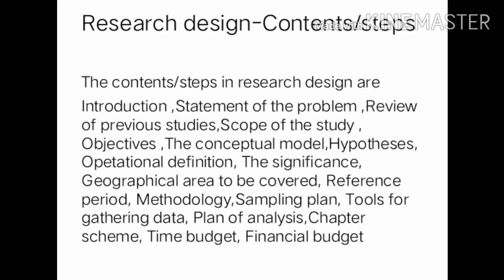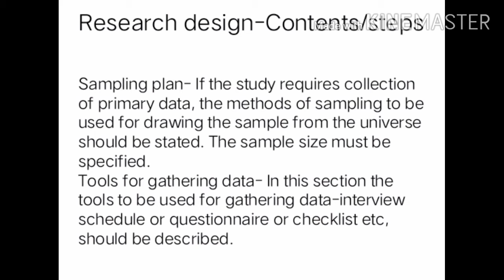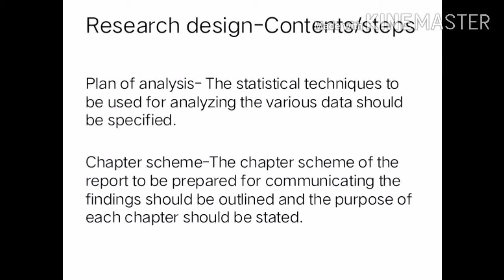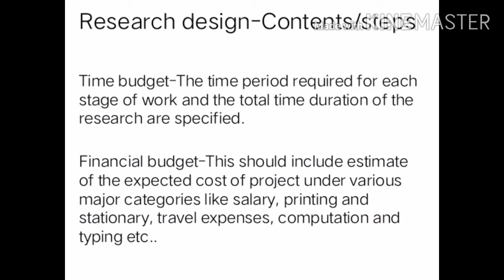RESEARCH METHODOLOGY -LECTURE 41-THE CONTENTS OF RESEARCH DESIGN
If the study requires collection of primary data, the methods of sampling to be used for drawing the sample from the universe should be stated. The sample size must be specified.